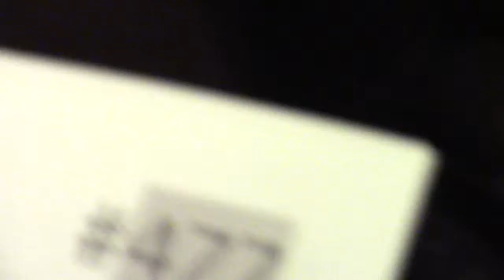QuakeCon 2016 - PC Perceptives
Where sponsors give away desktops and gears to upgrade your PC. FOR FREE. Didn't win but there's always next year, right?

Go next year!

Don't forget to check out our podcast, Tandem Canon: The Game-rific Podcast on iTunes & the Google Play store!

Stay game-tastic, always!